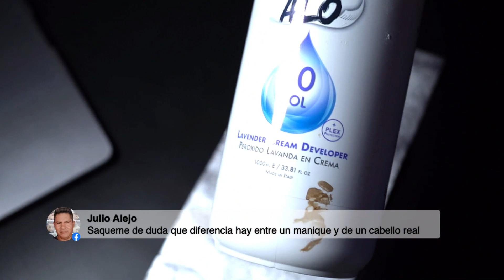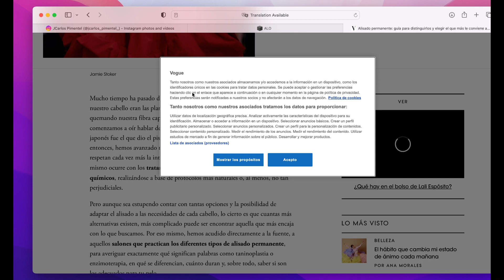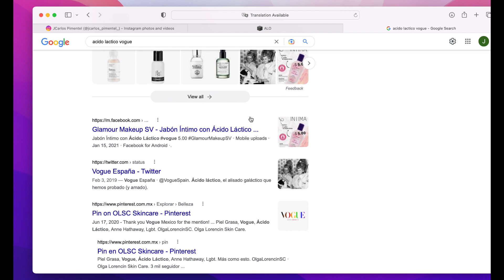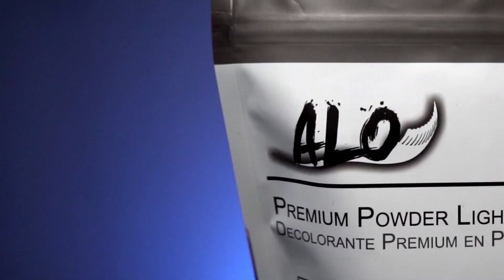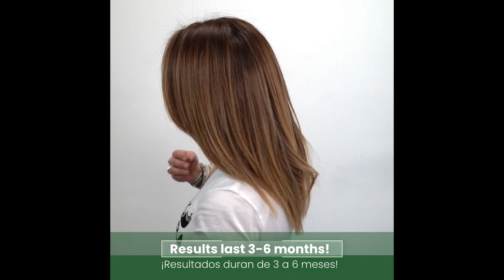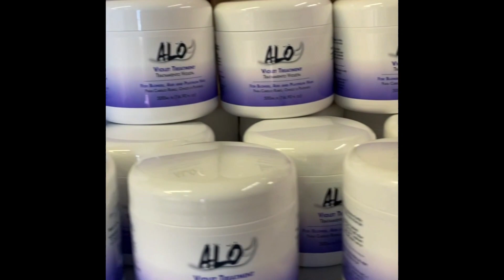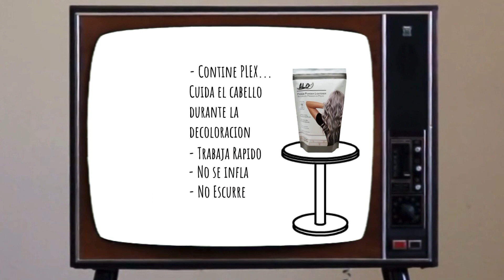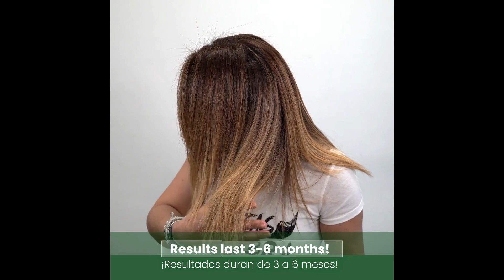Se puede decolorar cabello con alisados?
En este video hablaremos de alisados y cuando se puede teñir o decolar el cabello.

Mas informacion en ALOprofessional.com